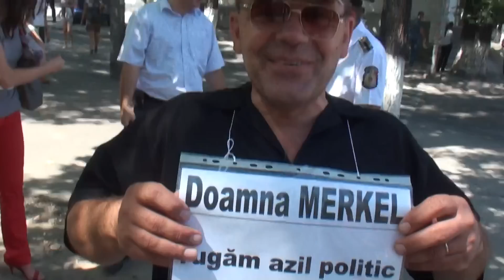Curaj.TV - Sergiu Sîrbu n-a vrut să vorbească cu Boris Eriomenco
Participantul la protest în fața colibei lui Tudor Pînzari, altă dată candidat la președinția RM, Boris Eriomenco, a vrut să comunice cu deputatul comunist, Serghei Sîrbu, dar acela se grăbea la Palatul Republicii, la întîlnirea cu Agela Merkel, și n-a vrut să vorbească cu cetățean.